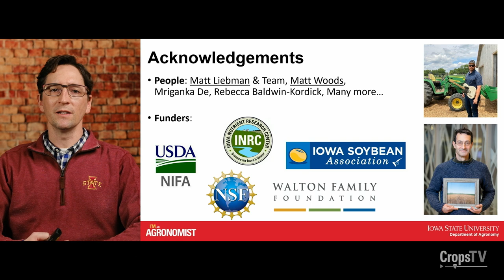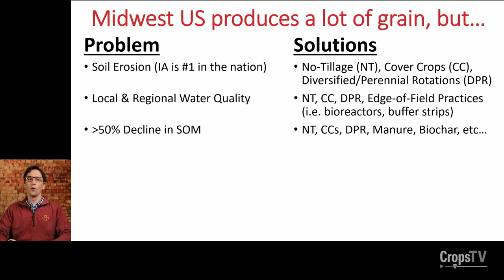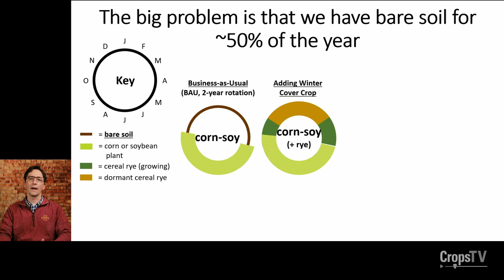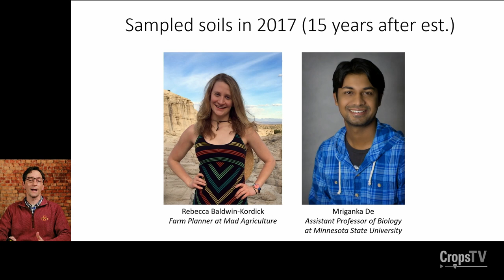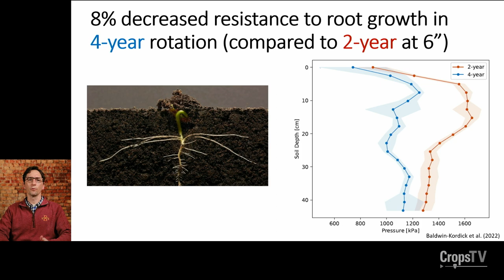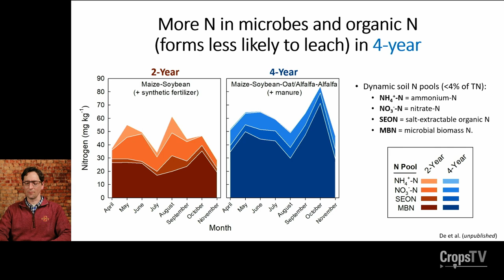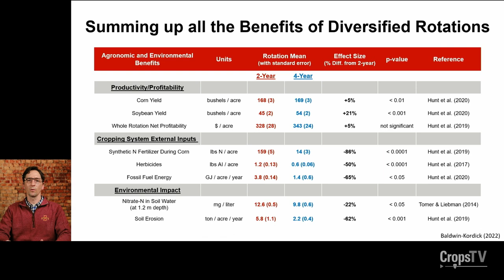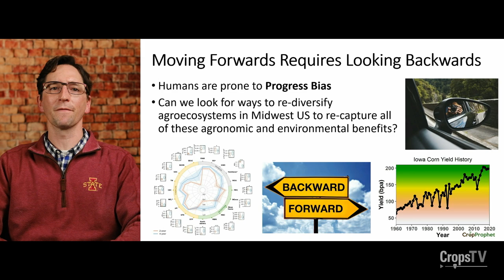Moving forward requires looking backwards: Benefits of re-diversifying crop rotations in the Midwest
Marshall presents on how extending crop rotations with small grains and alfalfa (combined with manure) can have comprehensive, positive impacts on soil health. Also discussed is the overall sustainability of diversified agricultural systems and some under-appreciated benefits, such as climate resilience.